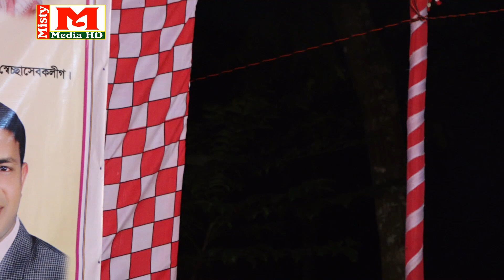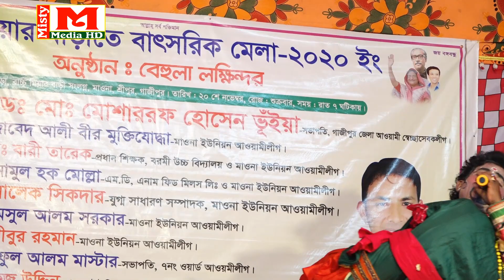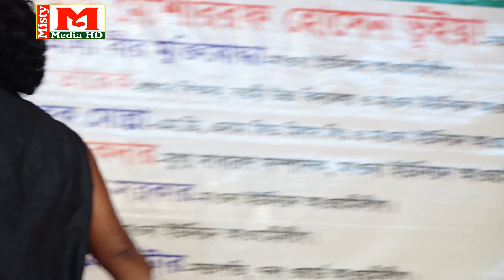নিউ স্টেজ বেহুলা সুন্দরী মফিজ এর নতুন প্রোগ্রাম (পর্ব-১০) নতুন রূপে এলো বেহুলা গানে।। Misty Media HD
মিষ্টি মিডিয়া, প্রতিষ্ঠাতা ও প্রযোজনায়ঃ রাজু আহমেদ (রাজ )
সার্বিক তত্বাবধায়নে
                                       মোবাইল
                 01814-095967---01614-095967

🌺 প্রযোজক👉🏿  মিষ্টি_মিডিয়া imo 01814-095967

🌺 Producer👉🏿 Razu Ahmed Raz

🕵 পরিচালনায়👉🏿 রাজু আহমেদ ( রাজ )

🤶 সার্বিক তত্বাবধায়নে 🍭আমার ছোট ভাই ।। রুবেল আহমেদ

🤶 Overall Supervision 🍭 Misty Media HD